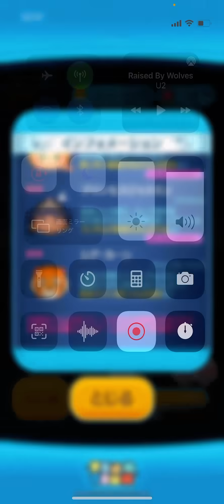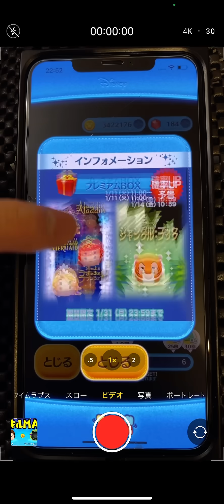【ツムツム新ガチャ情報】これおかしくないですか？？w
ツムツム最新情報

新ツム